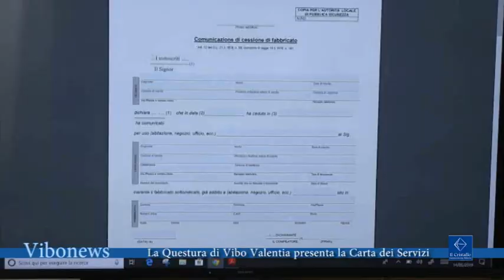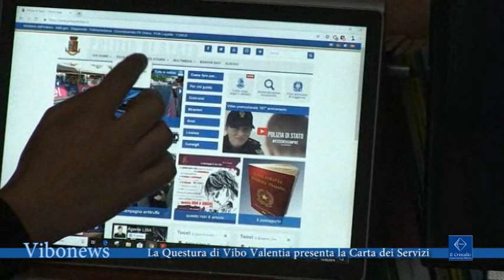La Questura di Vibo Valentia presenta la Carta dei Servizi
Il questore di Vibo Valentia Andrea Grassi è stato trasferito a Roma. Ad annunciarlo lo stesso alto funzionario nel corso di una conferenza stampa sulla presentazione della Carta dei servizi che si è tenuta questa mattina.